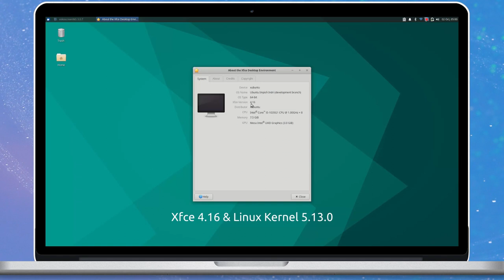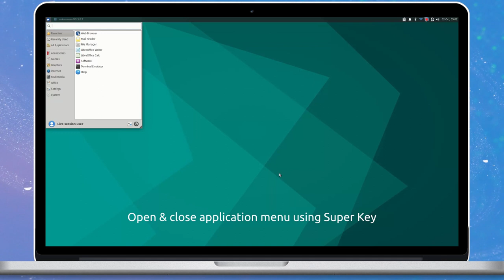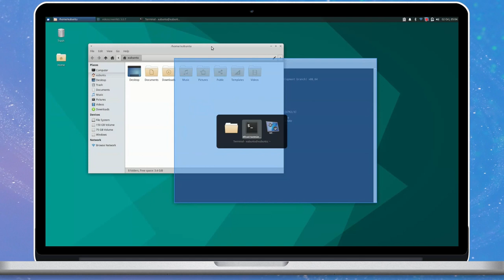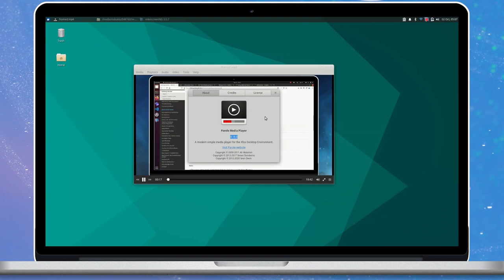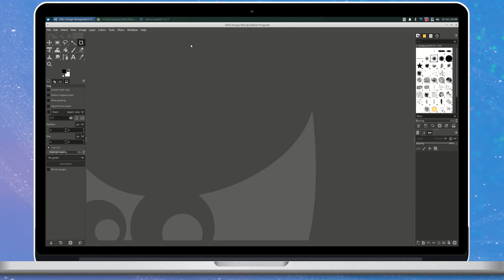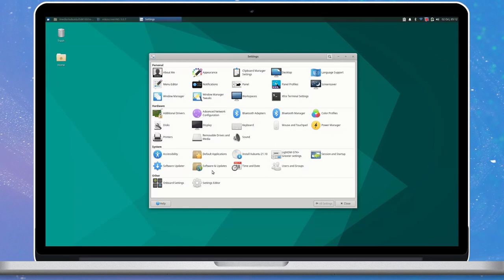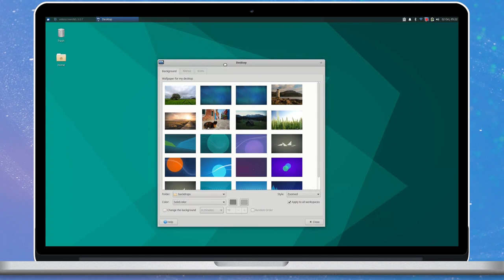What is new in Xubuntu 21.10 Impish Indri & Desktop Tour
A video explaining the salient features in Xubuntu 21.10 Impish Indri. The video also takes a quick tour around the Xubuntu Desktop.

This video is created using Xubuntu 21.10 daily image as on 2nd October 2021.